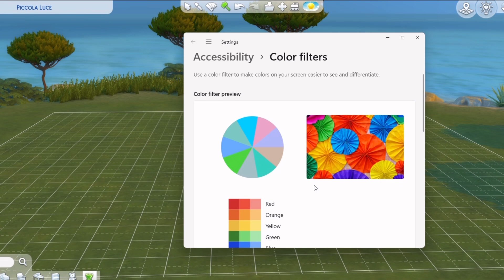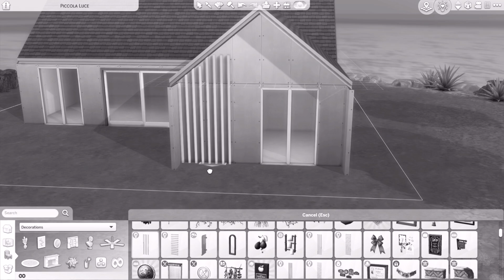จอขาวดำก็ทำอะไรฉันไม่ได้…หมือไร่? 🤍🖤| The Sims 4 | Black / White Build Challenge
ยินดีต้อนรับสู่ช่วง หาทำกับชีมี๊ 🤣